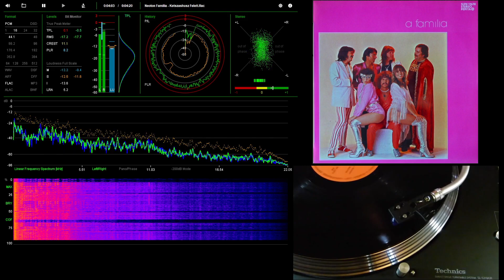Neoton Familia - Ketszazhusz Felett